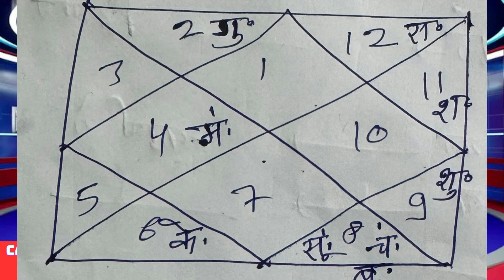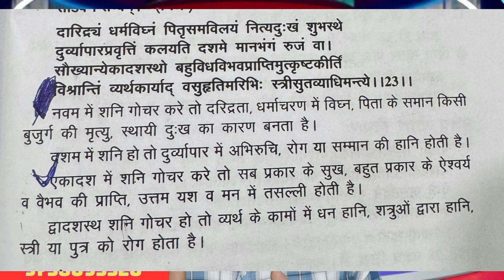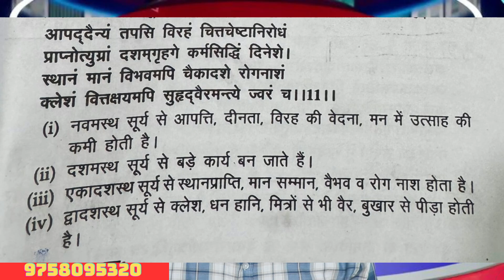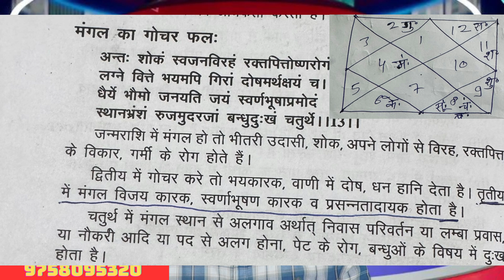मेष राशि दिसंबर माह ये 2 बाते कोई भी रोक नहीं सकता || mesh Rashifal December 2024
Mesh Rashifal December 2024
Mesh rashi 2024
Mesh Rashifal
Mesh rashi
Arice horoscope December 2024
Arrive

Mesh Rashifal
Vrishabh Rashifal
Mithun Rashifal
Kark Rashifal sinh Rashifal
Sinh Rashifal
Kanya Rashifal tula Rashifal
Vrichik Rashifal
Dhanu Rashifal
Makar
Kumbh
Meen rashi
Dainik Rashifal
Rashifal 2024

Astrology
Astrologer near me
Best astrology
Astrologer in hinde
Astrologer free chat
Best astrologer in India